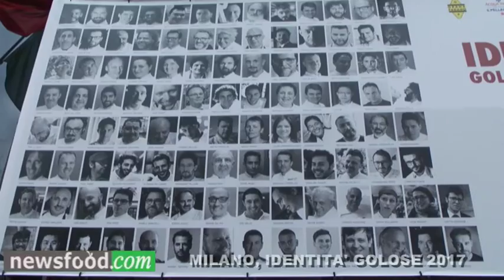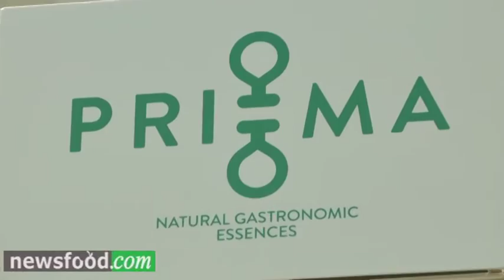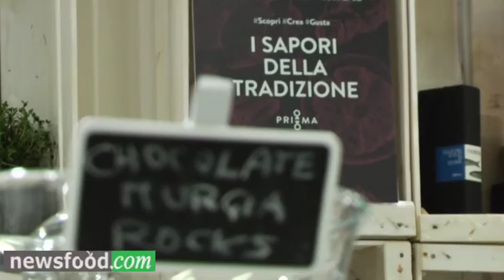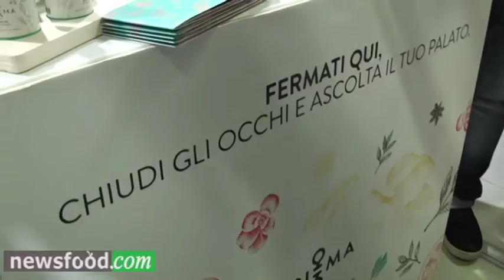Pri.Ma Oli essenziali per neurogastronomia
Vito Cannillo: Oli essenziali per neurogastronomia
Milan, 5 marzo 2017, Identità Golose 2017 - Vedi altri articoli e video Speciale Identità Golose 2017 (clicca qui)